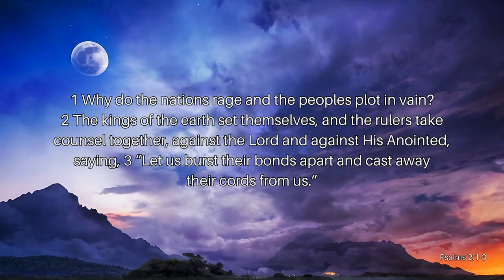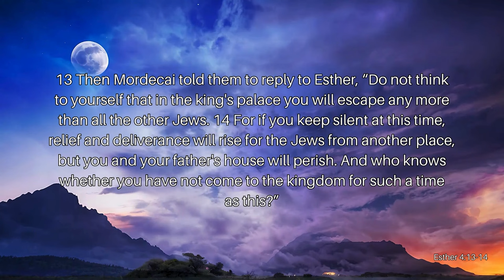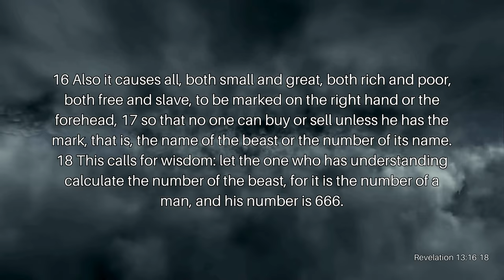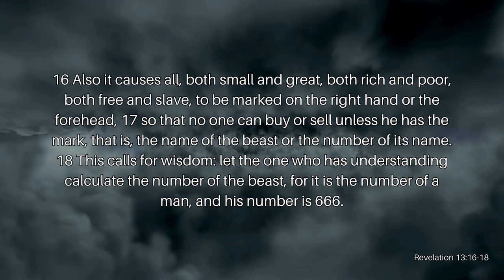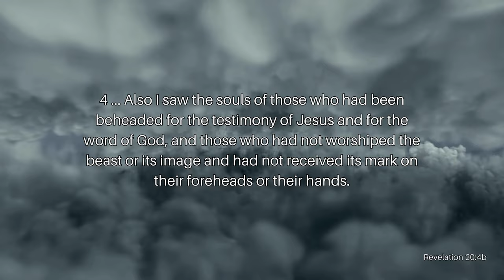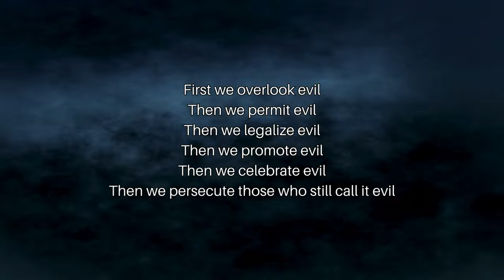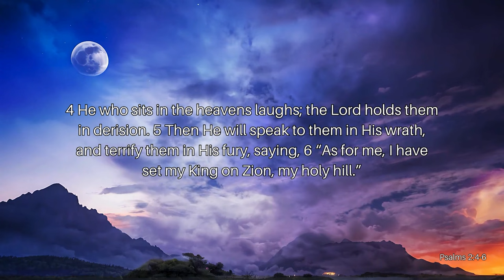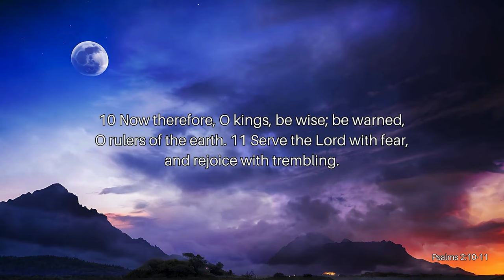World Under Attack Pt. 1: It Affects Everyone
The world’s hatred for Christianity grows stronger with each generation. It’s very plain, open, and right in front of our eyes; the world doesn’t try to hide it. Jesus warned us of this when He said, “They will hate you for my name’s sake,” but what if Christians aren’t the only ones under attack? What if the world itself is under attack? Who’s attacking the world? Join Reverend Kenny Yates as he opens our eyes to the pressing spiritual war we are currently facing as a people in his message, World Under Attack Pt. 1: It Affects Everyone.

Verses Used:
Psalms 33:12a
Proverbs 14:34
Psalms 2:1-3
Hebrews 12:16
Esther 4:13-14
Revelation 13:16-18
Revelation 14:9-11
Revelation 20:4b
Revelation 20:4b
Revelation 12:12
Psalms 2:1-3
Psalms 2:4-6
Psalms 2:10-11